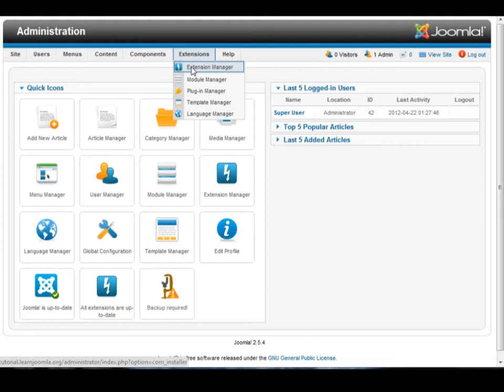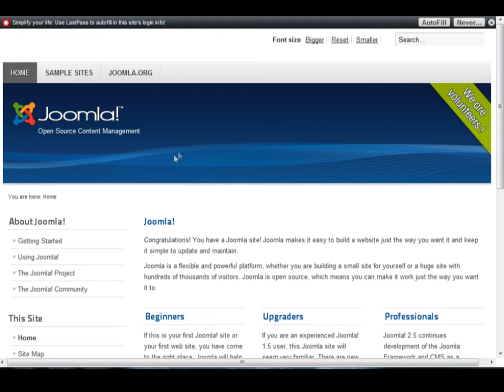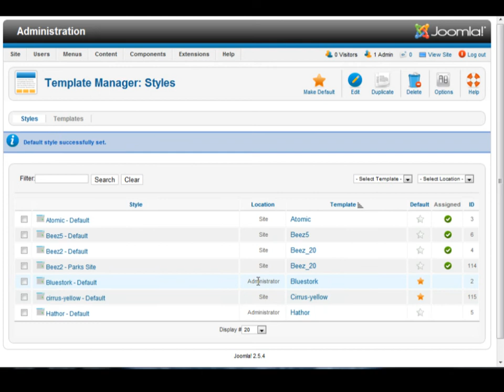Learn Joomla: How to install a template in joomla 2.5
This tutorial will show you how to install and enable a template in joomla. Joomla is very user friendly so this is super easy to do.